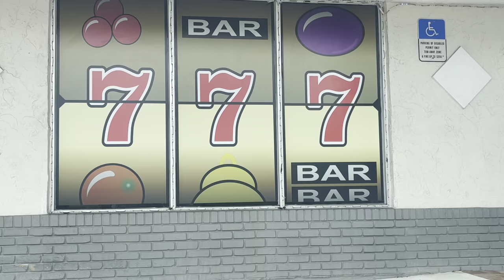BOCA RATON WORST HOODS 💯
The real streets of … Boca? 🤦🏻 Yeah.. thats right bro. Boca Raton, Florida The real streets! The real streeta of Boca… yeah.